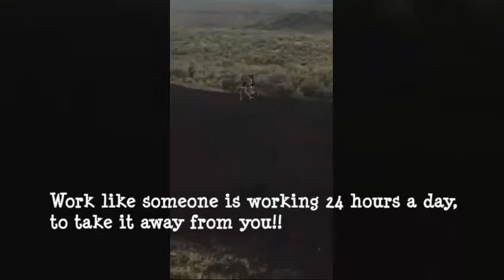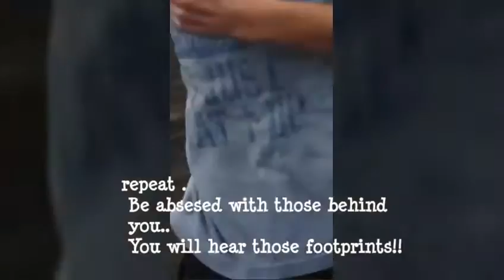WJXC State Bound!! 2016